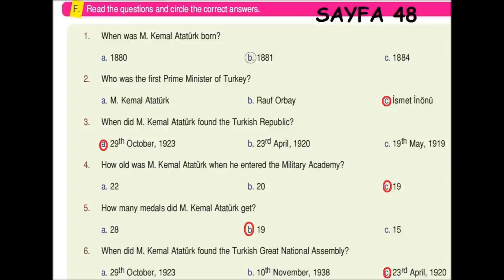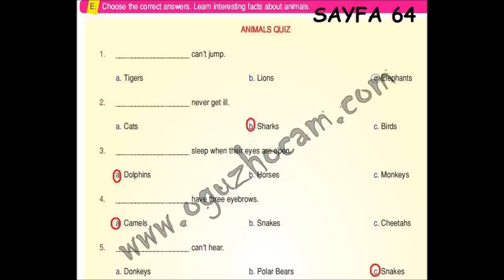7 ng btrk 972